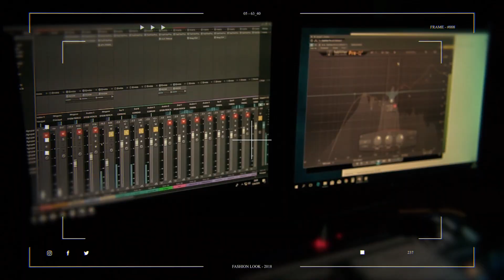Amigos no por favor - Orquesta Karibe (Making of)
ORQUESTA KARIBE - JOHN ESPINOZA

Contacto
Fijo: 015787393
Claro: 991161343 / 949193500